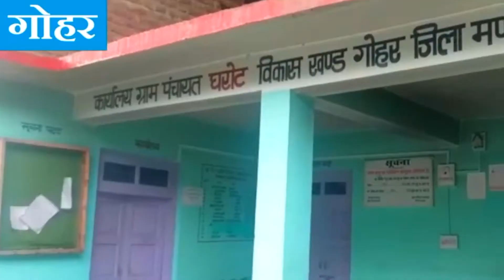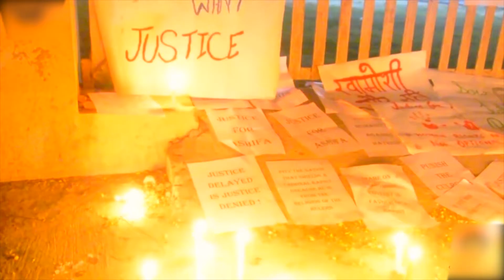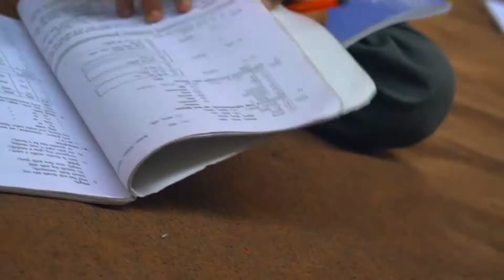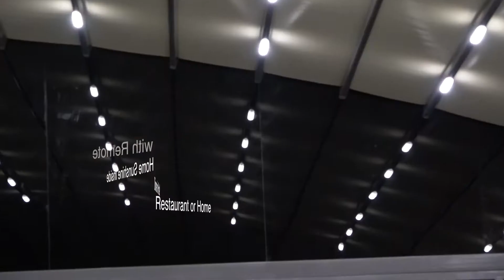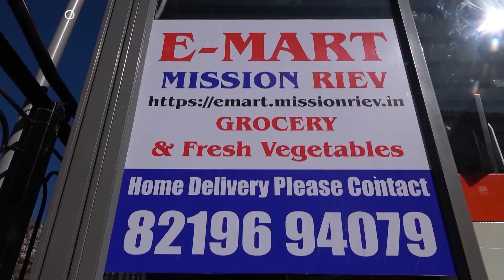असम और महाराष्ट्र में बाढ़ से हालात खराब, कई गांव पूरी तरह से हुए जलमग्न - Flood